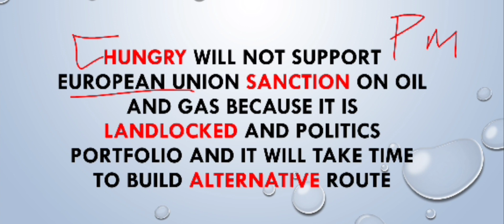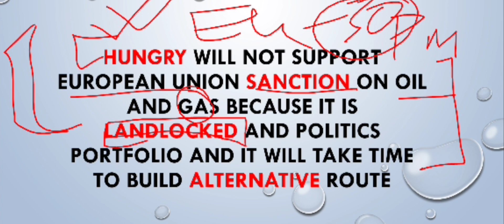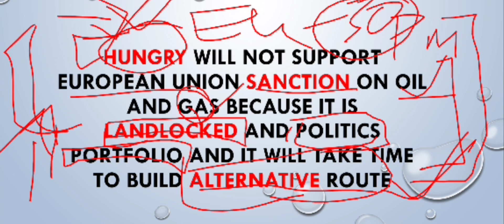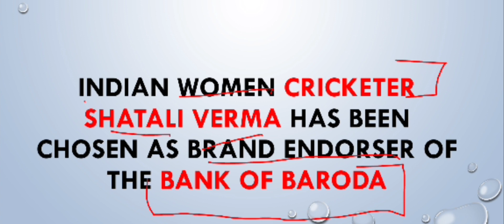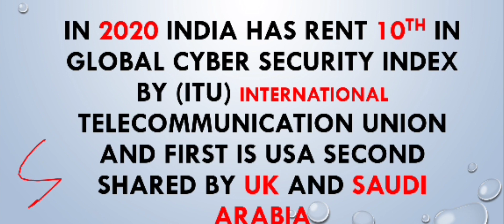GS Bihar Current affairs 2022 very very important guys